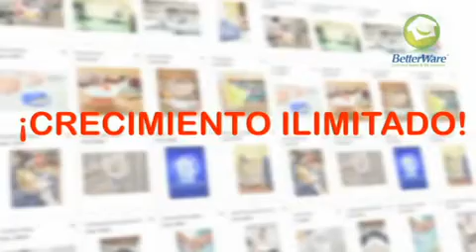BetterWare Tú Oportunidad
Tú tomas la desicion si quieres ser Vendedor o ser Distribuidor.
Plan de comisiones y bonos muy atractivos.